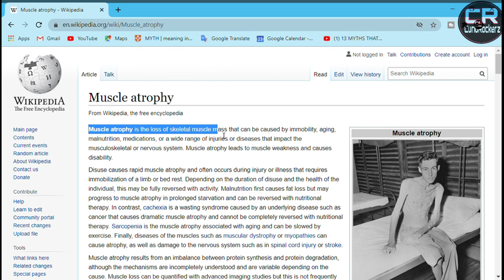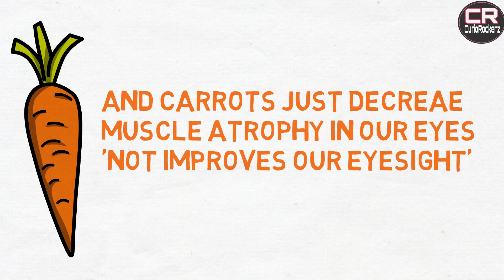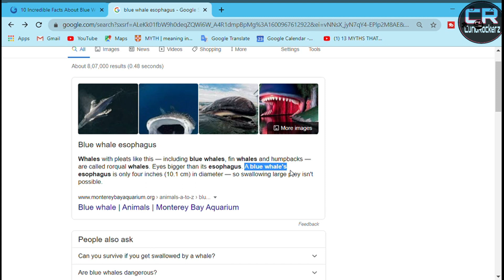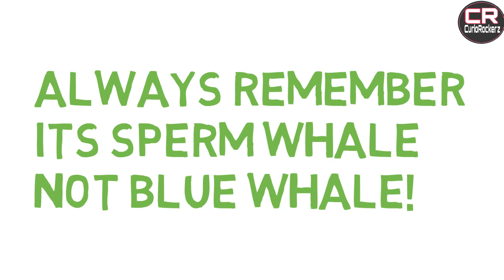[Part 2]Top 5 Myths जिन्हें आप आज भी मानते हैं पर सच नहीं हैं और जिनका पर्दाफाश किया जाना चाहिए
इस Video में हमने कुछ ऐसे मिथक बातों का पर्दाफास किया  है जो की  गलत है और हम उन्हें बिना किसी Proof के मानते चले आ रहे हैं| जैसे की लगता है की Blue Whale कितनी बड़ी है| और वो कितनी ही बड़ी बड़ी चीजों को खा सकती है पर क्या आप जानते हैं की वहले सिर्फ एक तरबूज के Size तक ही खा सकती है |
और क्या आपये जानते हैं की गाजर खाने से आपकी Eyesight अची नही होती और क्या ये जानते हैं की गिरगिट अपना रंग अपने वातावरण में छुपने के लिए नहीं बल्कि अपन Emotions Ko Express करने के लिए करते हैं|
और ऐसे ही कुछ मजेदार और रोचक बतें बतई गयी हैं Video Mein.
~Curio
Can A blue whale Eat a human?
chaneleons change thein Color To Camouflage?
Questions With Curiosity
things
facts about animals
Animal myths
myths about free fire
myths
Myths Part 2
Top 5 Myths We Still Believe
We Should Know Aboiut Myths
Myths That Should Be Terminated
MythBusters
Myths That Are Wrong
Myths 5 mins Craft
Myths Bright Side
Myths That Should Be Eleminted
Blue Whale Easophagus
FoodPipe Of Blue Whale
Top 5 Amazing facts You Should Know
Science And Myths
Science and technology]
Science Behind Whale
Science Behind Animals
Science ofChamaleon
Chamaleon Camouflage Technique
Rasode Mein Kon Tha